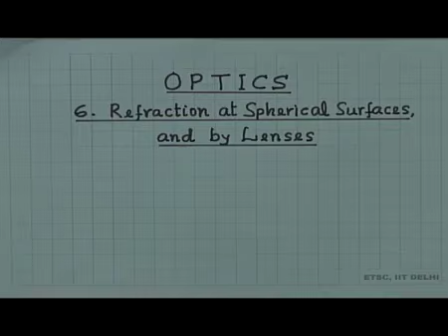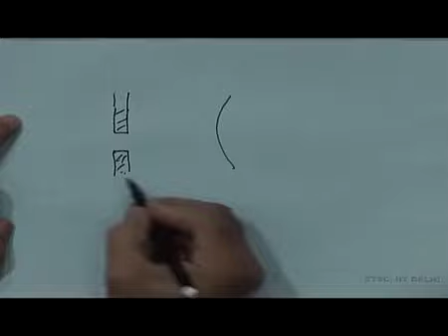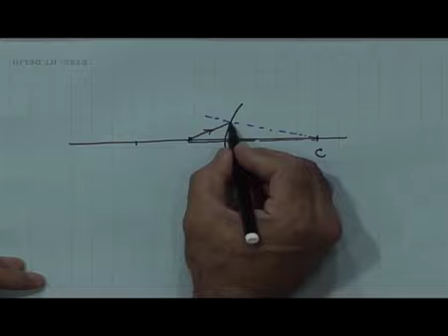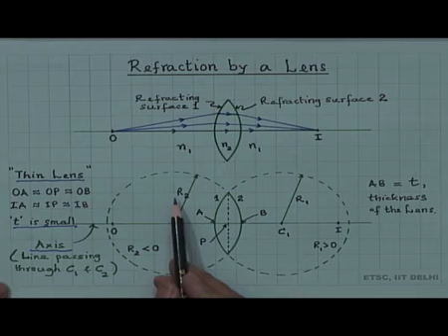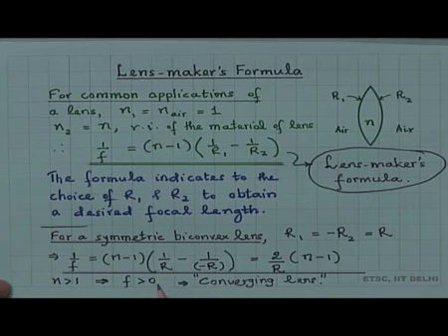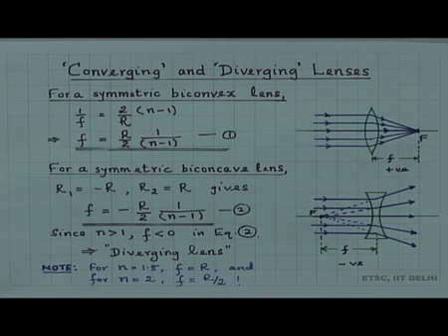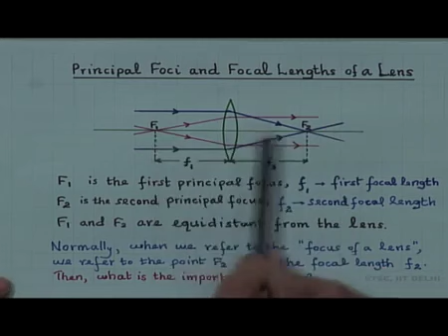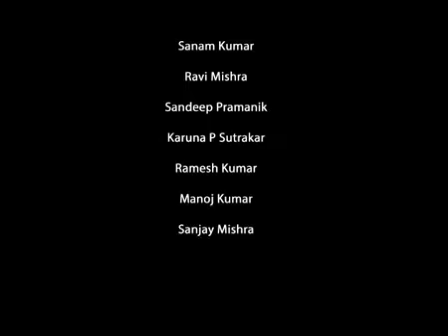Refraction at spherical surfaces and by lenses: Ray Optics and Optical Instruments